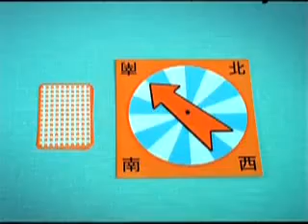T-Crazy Board Game.wmv